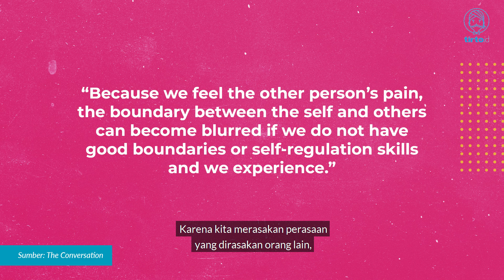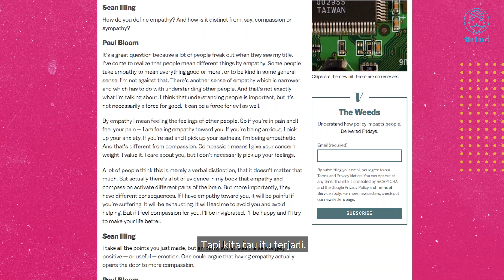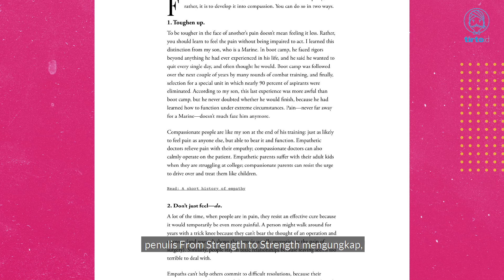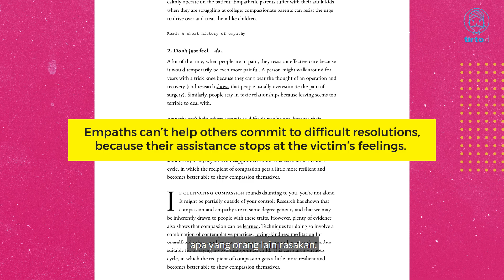Empati Belum Tentu Selamanya Baik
Di satu sisi, rasa empati bisa menjadi alat untuk membangun dan membina relasi dengan orang lain. Di lain sisi, empati punya sisi gelapnya. Perasaan empati punya kecenderungan bias. Ketimbang empati, seseorang lebih butuh melatih kemampuan diri untuk berwelas asih kepada sesama dan juga diri sendiri.